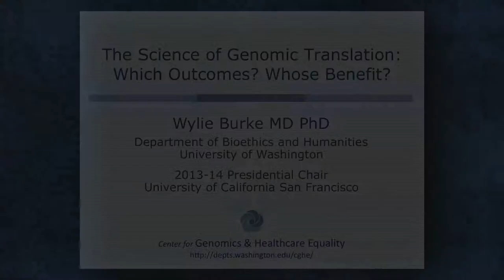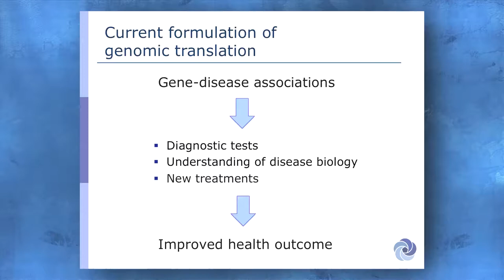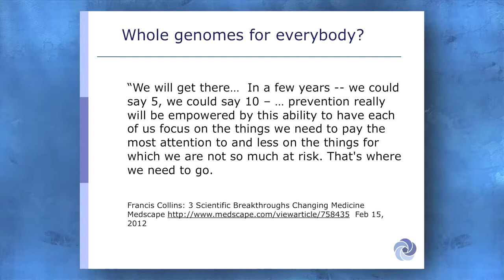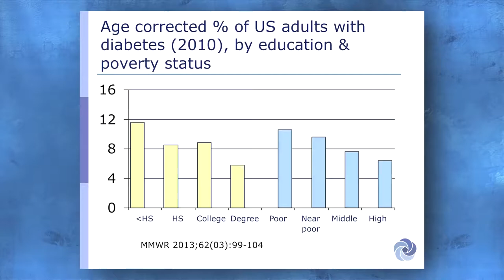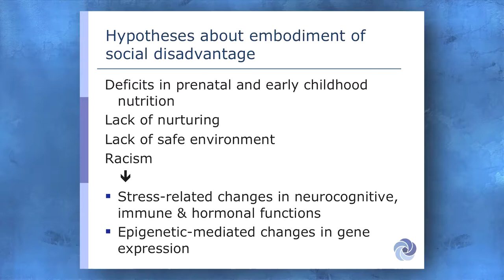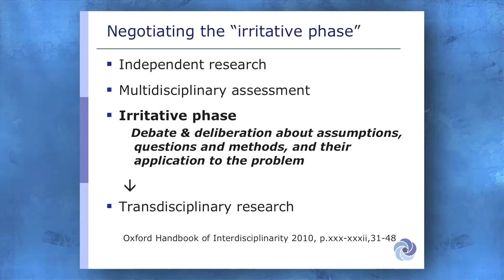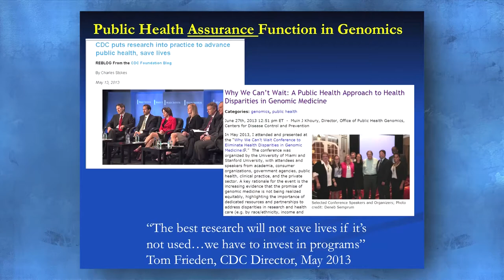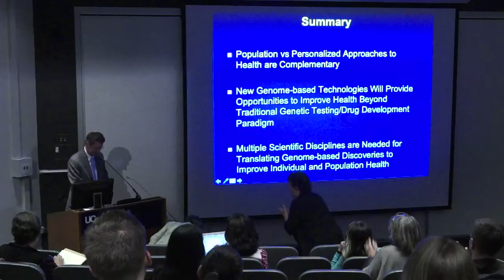Presidential Chair Lecture Series - UC San Francisco Wylie Burke MD; Muin J. Khoury, MD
- The Science of Genomic Translation: Which Outcomes? Whose Benefit?
- A Population Perspective On the Use of Genomics to Improve Health

Speakers:
Wylie Burke MD PhD
Department of Bioethics and Humanities

Muin J. Khoury, MD, PhD
Director, Office of Public Health Genomics, CDC